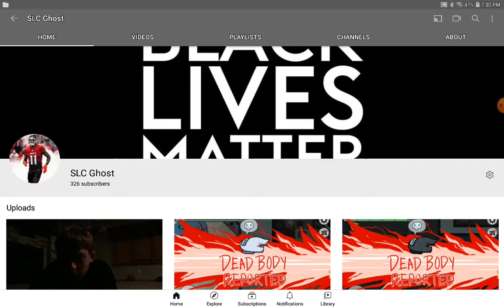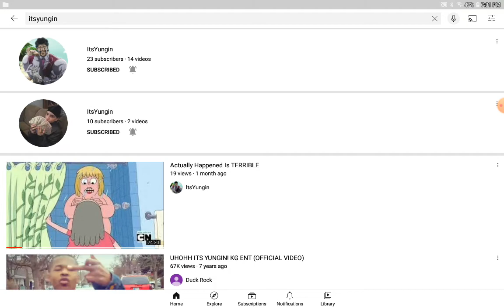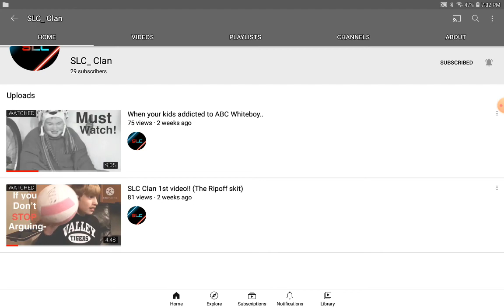PLEASE SUBSCRIBE TO THESE CHANNELS! YouTube Channels (YOU GUYS NO THE DRILL)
OH YEA SUBBBBBBB PLEASE! SLC Ghost ItsYungin Jollycookiecrunch SLC Oreo Montage and more SLC RIGGED And OFC SLC_ Clan! We LITTYYYYY IM OUT PEACE✌